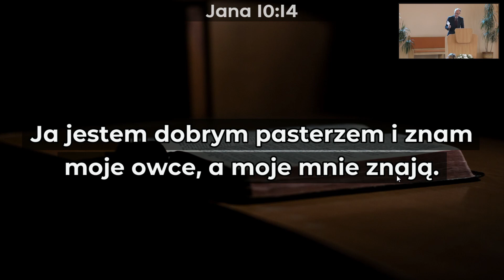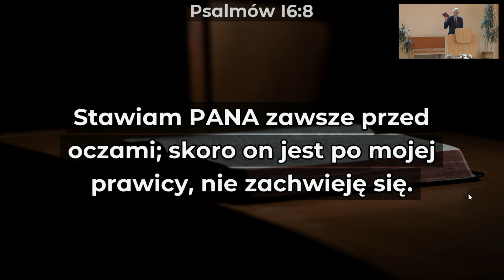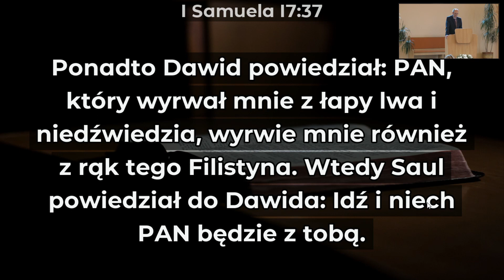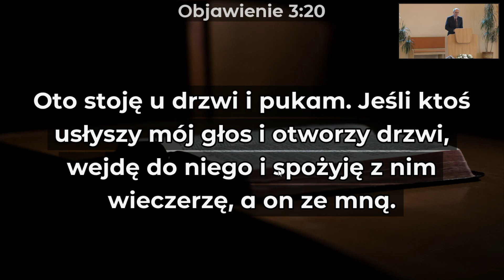Kazanie Słowa Bożego - Roberta Woźnicy z dnia 13.05.2023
Druga część nabożeństwa Kościoła Adwentystów Dnia Siódmego
w Jaworzu /k Bielska Białej. Kazanie Słowa Bożego.